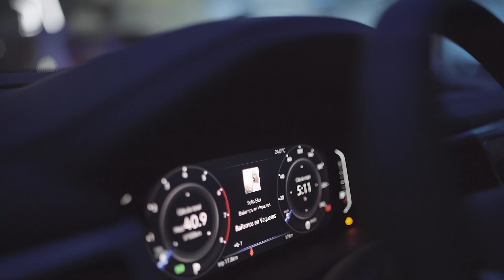Conoce Volkswagen Digital Cockpit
¿Y tú ya conociste el control? Volkswagen Digital Cockpit.